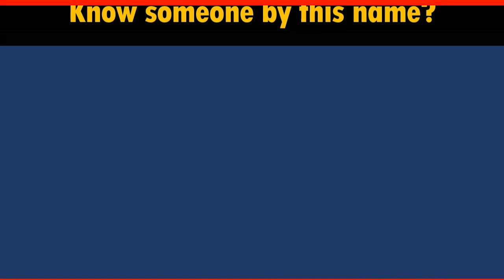How to Say Your Name LANKFORD in Chinese?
*Formal* Chinese translation of your name LANKFORD. This video shows how native Chinese speakers pronounce and write it (the stroke sequence in Chinese).

-- topic suggestion
-- constructive feedback
-- quick questions